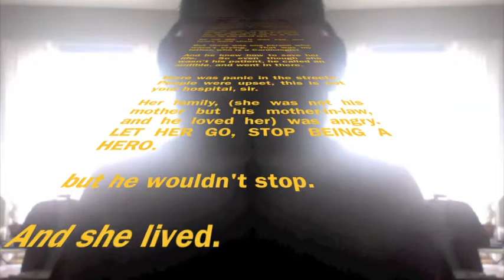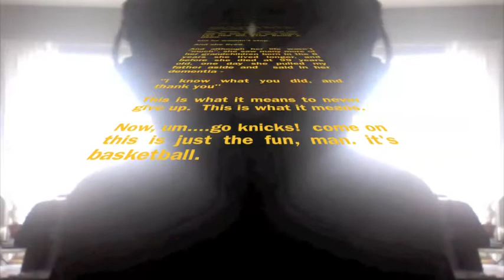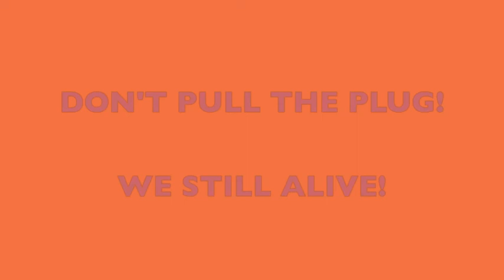Don't Stop Now